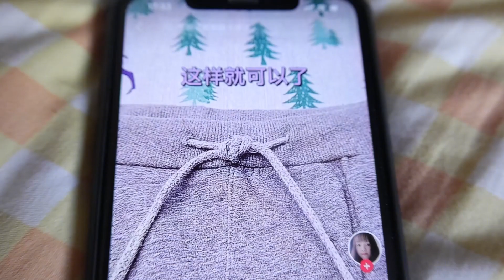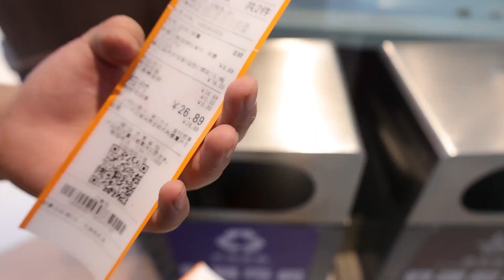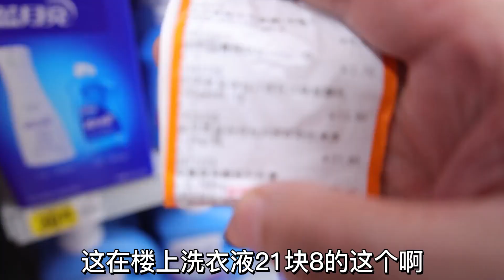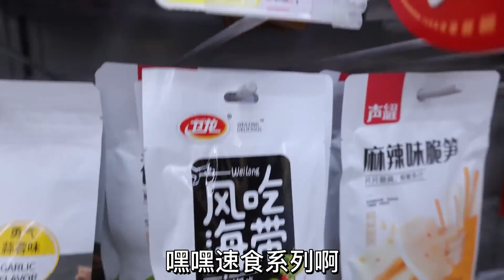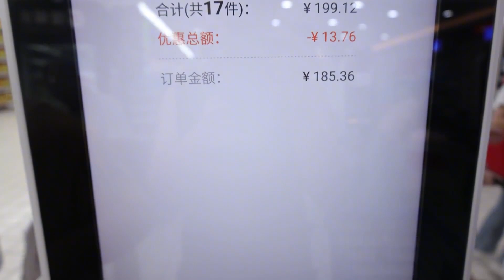挑战在超市门口捡路人的购物小票，按照小票买东西，能买到什么？